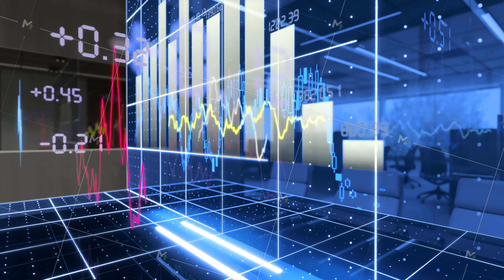The chart of exchange fluctuations. The blue halogram glowing from the table, in office. 3d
The chart of exchange fluctuations. The blue halogram glowing from the table, in office. 3d rendering. High quality 4k footage